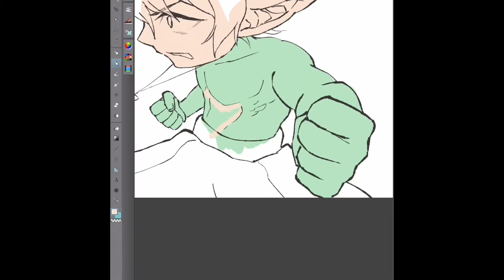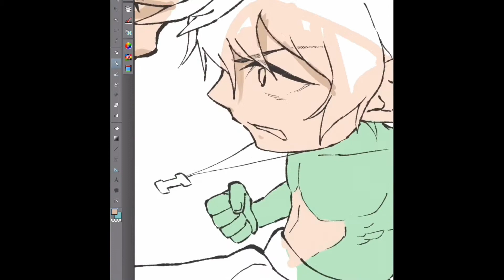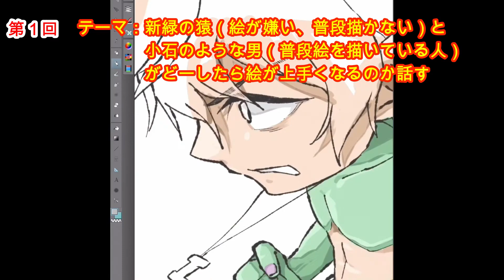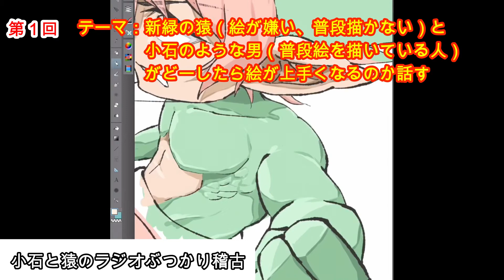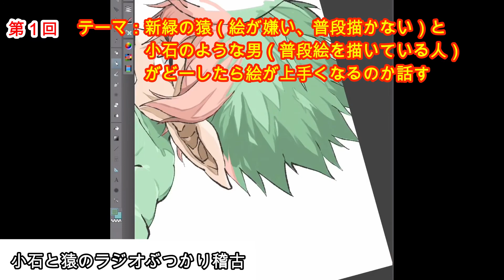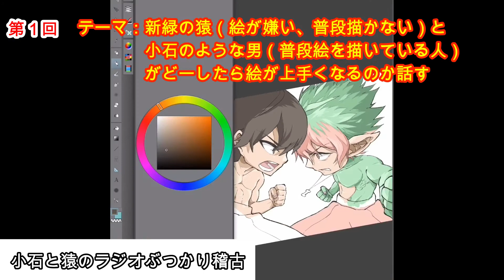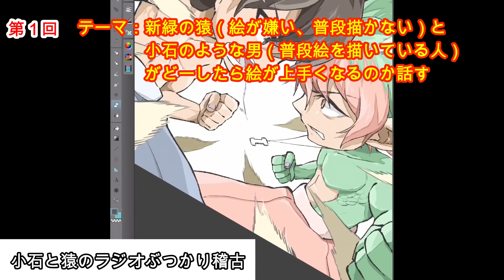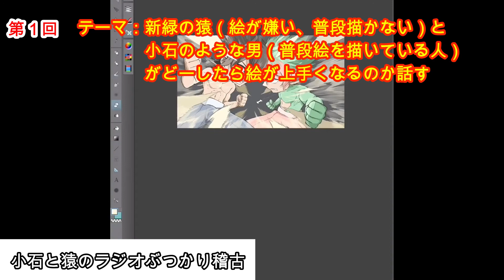初心者と絵描きの考えの差。第1回ぶつかり稽古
絵描きが、ただ素人の友人に絵を教えるだけでなく、エンタメ要素満載の新感覚絵描き動画！

皆さまお疲れ様です！
小石のような男です！

今回からラジオ『ぶつかり稽古』シリーズを始めます。

絵描きである小石のような男（@koishiotoko）と、素人の新緑の猿（@taka0917）によるトーク動画となります。

画面を見ずに音声だけお楽しみいただけるので、息抜き程度に軽い気持ちでラジオ感覚でお楽しみください。

しかもこの動画は画面を見ずにラジオとしてお楽しみいただけるだけでなく、画面ではメイキング映像を流しているので、メイキングを見ながらでもお楽しみいただける動画にしました。

内容としてはおちゃらけ満載なのでゆるーーく聴いてくださると嬉しいです😊

それでは普段描かない新緑の猿の絵に対する考え方が、少しずつ変化、成長していく様をこれからお楽しみください！！！

【過去動画】

絵描きが素人に鳩の描き方教えてみたシリーズ

絵描き素人が絵描きに向かって、犬の描き方を偉そうに語ってみたシリーズ

今後も動画を撮っていくのですが、コメントを参考にさせて頂きたく思っております。

質問、解説して欲しいことなどどんなことでもいいのでコメント頂けたら幸いです！